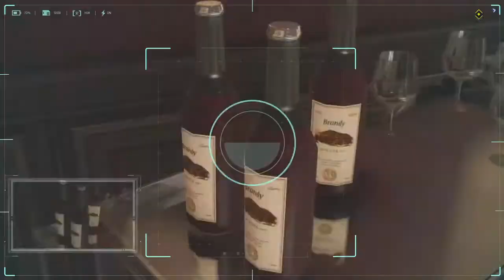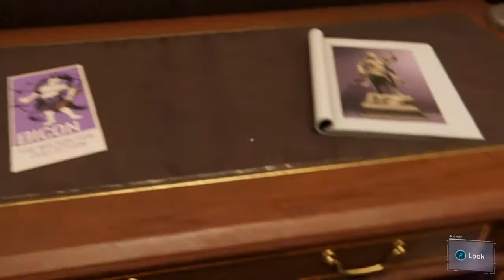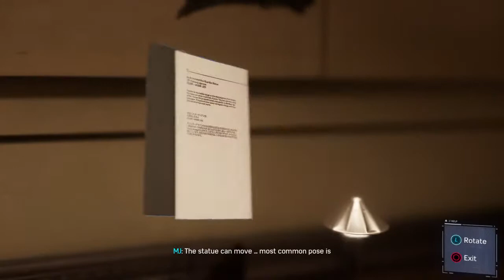Local spider steals from an armory 2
I’ll be back. I’m just gonna build a PC and then I will get on the YouTube and twitch grind